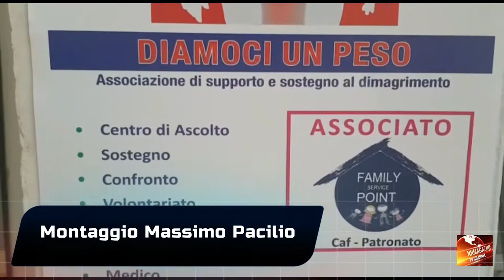Melito: nasce centro di ascolto per contrastare il fenomeno dell'obesità